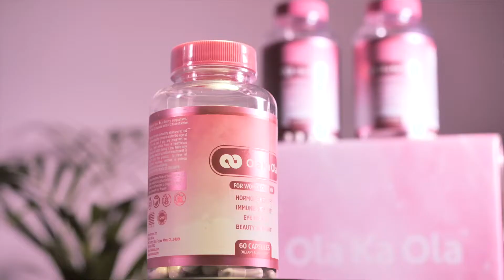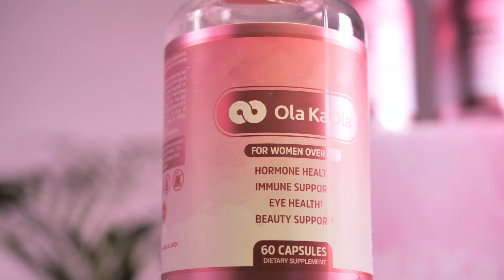The Ola Ka Ola Nutritionist-Approved Vitamins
Designed to meet the unique nutritional needs of women in their 40s, 50s, 60s & beyond.

Click here for more information about our unique formula and programs